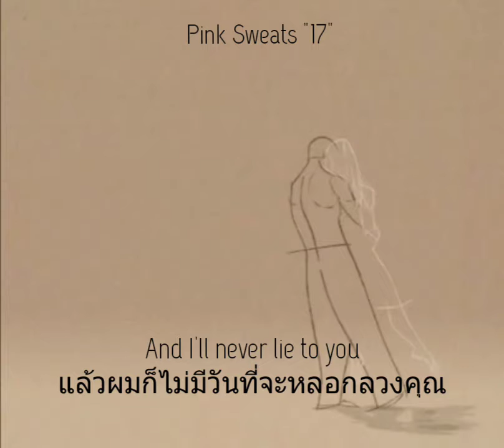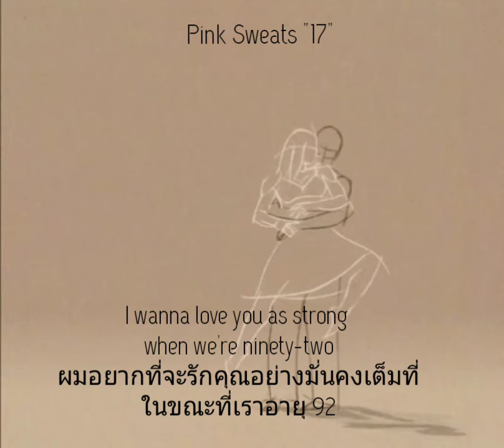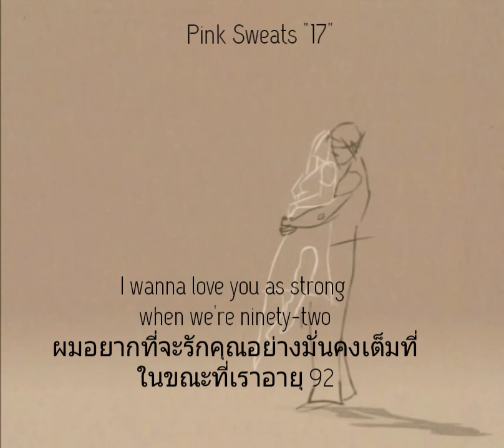🧓👵Pink Sweat$ "17" 《ThaiSub》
Art Credit 💗🙏

Song

17

Artist

Pink Sweat$

Album

17